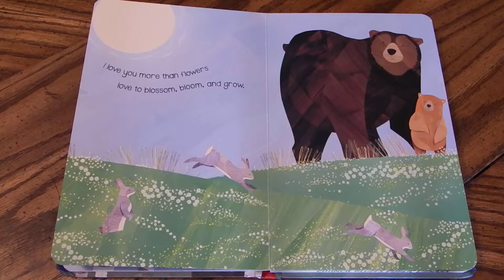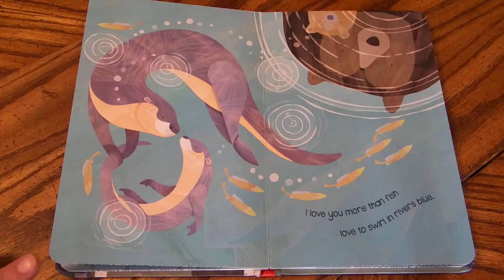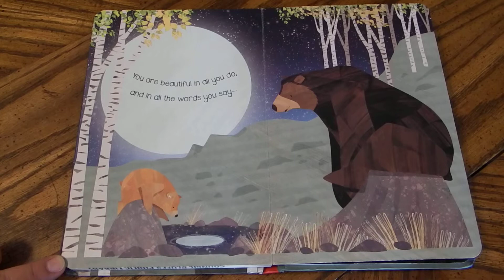I Love You More And More By Nicky Benson Read Aloud For Kids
I love you more than stars love to sparkle in the sky. Bear loves cub more than trees, mountains, and stars. As they explore the world together, Bear's love for cub just grows, and grows .and grows!